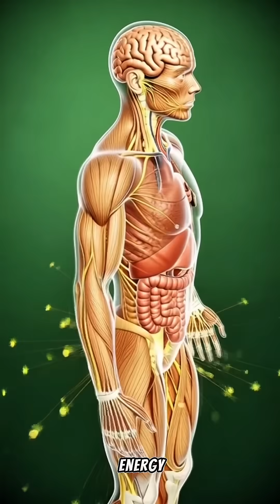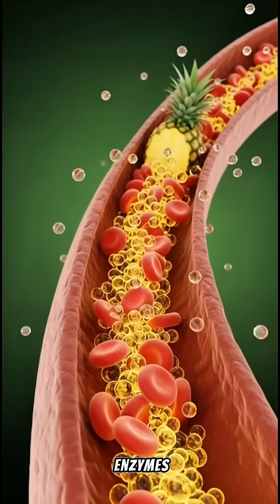What happens when you take pineapple every single day..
This educational medical visualization demonstrates how pineapple interacts with the human body using scientifically accurate 3D anatomical models.

In this video, we explore how pineapple is digested, how its nutrients are absorbed, and how it influences different organs and biological systems. The animation is designed for viewers who want a clear, scientific understanding of digestion, metabolism, nutrient transport, stomach function, gut health, and overall physiological effects.

Topics covered include:
• Pineapple digestion
• Stomach and intestinal function
• Nutrient absorption
• Bloodstream transport
• Brain, muscle, and microbiome response
• Potential side effects
• Scientific anatomy modeling